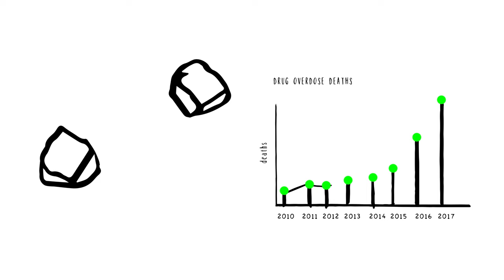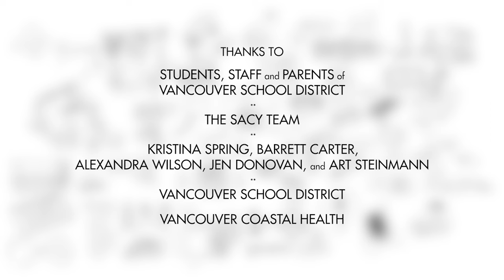Fentanyl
A short whiteboard/hand drawn video that explains what fentanyl is and how illicit fentanyl can harm people. Fentanyl was detected in 80% of overdose deaths in British Columbia in 2017.